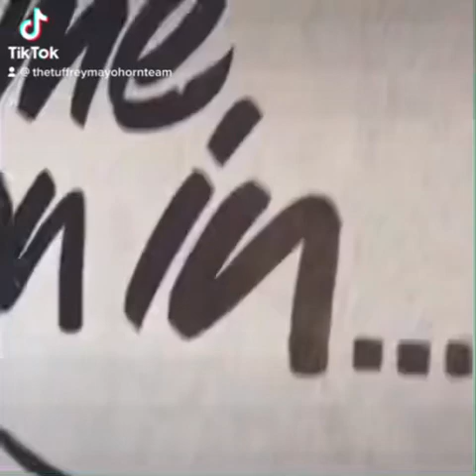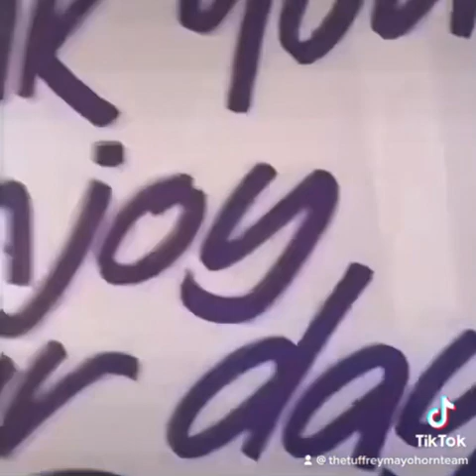Grant Tuffrey’s Studios Radio Podcast